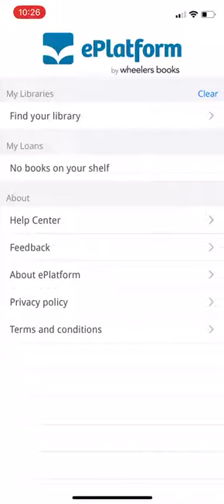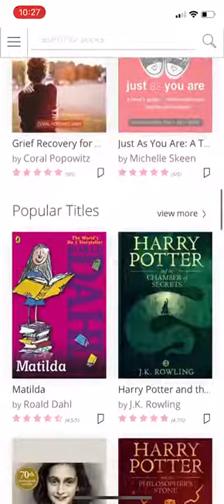ePlatform Digital Library - SMK Convent Jalan Peel (mobile app)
Cara-cara login dengan mobile app ePlatform Digital Library